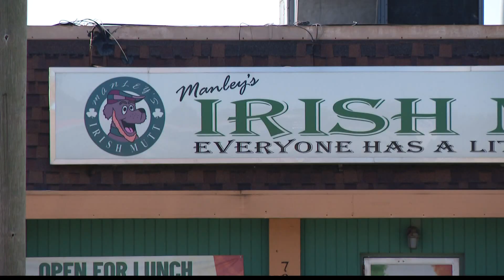'You just feel so helpless' | Awaiting answers in daughter's disappearance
Kirsten Brueggeman went missing in early January.